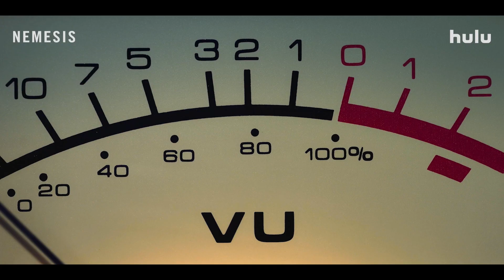Nemesis : Official Trailer 2024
**Nemesis – Movie Trailer Description**

🔍 **Overview:**
The trailer for *Nemesis* unveils a gripping, high-stakes thriller that delves into a world of espionage, betrayal, and revenge. The film promises a pulse-pounding narrative filled with intense action sequences, moral dilemmas, and a confrontation with a powerful adversary that threatens to change everything.

**Trailer Breakdown:**

**Opening Scene:**
- The trailer begins in darkness, with the low hum of suspenseful music playing in the background. We hear a deep, authoritative voice say, “In this world, trust is a weapon, and betrayal is the bullet.”
- The camera flashes to a chaotic scene in a futuristic city, neon lights flickering on rain-soaked streets, with a man running desperately as explosions echo in the distance.

**Introducing the Main Character:**
- The focus shifts to the protagonist, Alex Kane (played by a well-known action star), a former intelligence operative now turned rogue. He's seen in a dimly lit room, his eyes sharp, scanning files and surveillance footage that hint at a global conspiracy.
- Cut to scenes of Alex performing high-tech heists, infiltrating secure locations, and engaging in fierce hand-to-hand combat, showcasing his skills as a seasoned operative.

**The Nemesis Revealed:**
- We are introduced to the film’s antagonist, a cold and calculating figure known only as "Nemesis" (played by an acclaimed actor), who commands an underground network with ties to the highest levels of power. His presence is chilling as he watches Alex from a distance, his voice calm and menacing: “You think you can stop what’s already in motion?”

**Flashes of Conflict:**
- The screen bursts with action-packed sequences—car chases through narrow alleys, shootouts in crowded marketplaces, and daring rooftop escapes. Alex faces off against a team of mercenaries, each encounter more brutal than the last.
- A tense moment shows Alex staring down Nemesis from across a table in a dimly lit room. Nemesis smiles faintly, taunting, “You were always predictable, Alex. That’s why you’re going to lose.”

**Themes of Betrayal and Revenge:**
- The trailer slows down to reveal the emotional core of the story. We see flashbacks of Alex’s past, a betrayal by a trusted ally that cost him everything—his family, his career, and his reputation.
- Alex’s voiceover, filled with resolve, says, “This isn’t about justice anymore. It’s personal.”

**Escalation and Stakes:**
- The stakes are raised as the plot takes a darker turn, hinting at a larger conspiracy involving corrupt officials, powerful corporations, and covert military operations. There are glimpses of coded messages, hidden agendas, and dangerous alliances forming in the shadows.
- Explosive scenes unfold with Alex going against impossible odds—dodging bullets, outsmarting traps, and hacking into secure systems. The intensity builds as he races against time to stop Nemesis's plan that could destabilize governments and lead to global chaos.

**Climactic Confrontation:**
- The trailer reaches its climax with a face-off between Alex and Nemesis in a high-tech facility. Sparks fly as they engage in a brutal fight, each blow more desperate than the last, leading to a dramatic showdown where only one can survive.
- Alex’s final words, delivered with steely determination: “You created this monster. Now, I’m coming for you.”

**Final Scene and Tease:**
- The trailer ends with a quick montage of epic moments—Alex leaping from a building as it explodes behind him, Nemesis’s sinister smile fading into darkness, and a mysterious briefcase opening to reveal something that could change the world.
- The screen goes black, and the title *Nemesis* appears in bold, metallic lettering, followed by the tagline: “Who will be your enemy when you become your own worst fear?”

**Release Information:**
- The trailer concludes with the release date, signaling that *Nemesis* is coming soon to theaters, promising a thrilling ride filled with twists, action, and a relentless pursuit of vengeance.